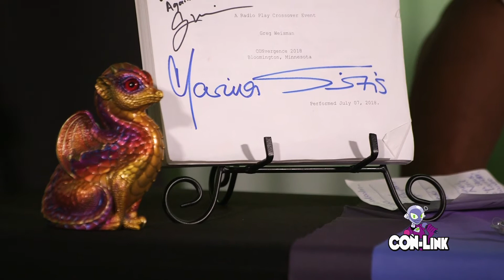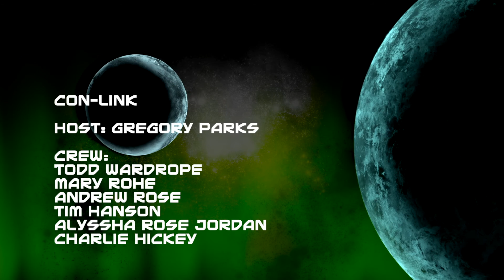What is the GPS Charity Auction?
GPS President Ann Roubnik tells CON-Link host Gregory Parks about the cool stuff happening at the GPS Charity Auction @ CONvergence 2019.